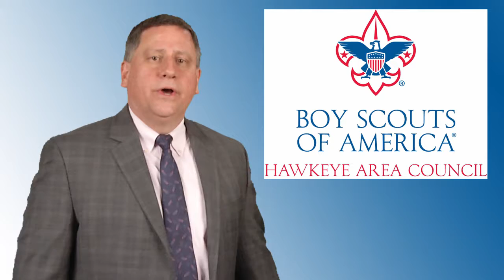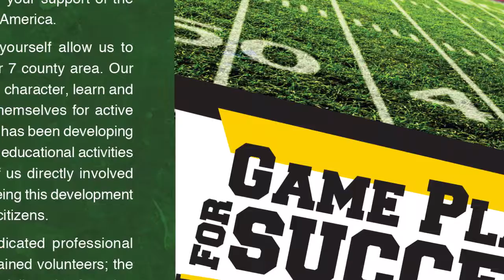2018 Friends of Scouting Promotional Video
The Hawkeye Area Council, Boy Scouts of America supports over 5,600 youth within the Cedar Rapids, Iowa City, Marion, and surrounding areas. By donating to the Friends of Scouting Campaign will continue to help support the programs we provide to all youth we serve within the Hawkeye Area Council. Thank You!